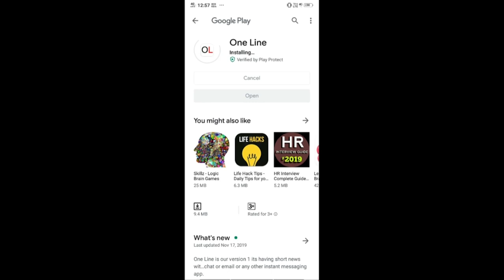No Use Faction achievements To Chandrababu | చంద్రబాబుకు కక్ష సాధింపులు అవసరమా.?